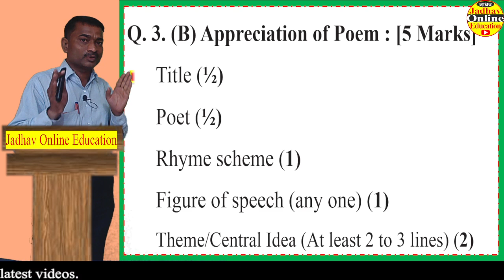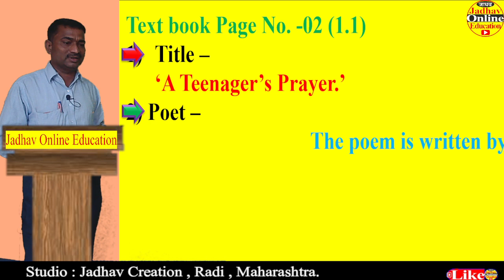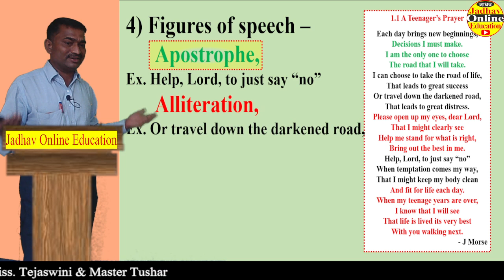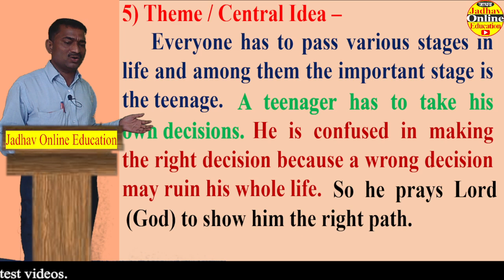10th SSC English Appreciation of Poem The Teenager's Prayer | इयत्ता दहावी इंग्रजी कवितेचे रसग्रहण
Spoken English Course Play List | इंग्रजी बोलायला शिकण्याच्या Video ची link खाली दिलेली आहे |